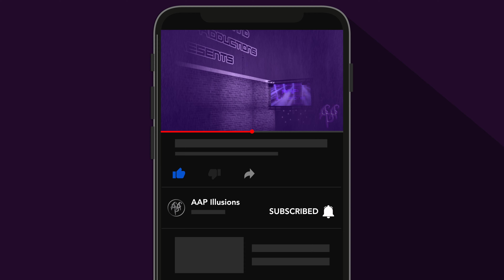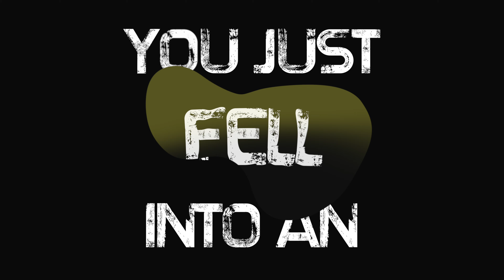"All An Illusion" - A music video by Robert Dada (Feat: Penelope Gal-Ahh)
This is the official theme song of AAP Illusions! We dedicate it to you, each and every Illusionist and Illusionista! We love you all! Thank you!

Lyrics
Click, click at last! Let the digital vampire in
Upon entry, Art says, ‘Greetings, now do let us begin’
‘You see, I’m not here to be your hmm, spiritual guide’
‘How much you choose to take in is for you to decide’

Art shows you what he wrote about just the other day
You read through it twice but (you) don’t know what to say
‘It’s not the message it’s the words themselves that I see, and’
‘For heaven’s sake why do the fonts keep changing on me?’

Cuz,
You just fell into an AAP Illusion
With no beginning and no conclusion
Releasing energy like nuclear fusion
Seemingly in absolute confusion

You may be tempted to welcome the intrusion
Hard to tell it from narcotic delusion
So, may we recommend complete seclusion

Click, click, again! The digital vampire does simper
This time Art says, ‘Hmm, you didn’t run off in a whimper’
‘Now I’m not here to tell you hmm, what to do’
‘Though I think you may like a song, perhaps even two?’

Art plays you what he recorded just the other day
You listen to it twice, and you think to yourself, ‘no way!’
‘It’s not the message it’s the sounds themselves that I hear, and’
‘For heaven’s sake why do the melodies seldom appear?’

Click, click, Mwah! The digital vampire blows a kiss
This time Art says, ‘Third time’s a charm, I cannot miss!’
‘Now I’m not here to tell you hmm, what to think’
‘Though once you watch a clip, me thinks you may need a drink’

Art shows you what he shot today through the camera’s eye
You watch it once, then twice; and it makes you both laugh and cry
‘It’s not the story it’s the images themselves that I see, and’
‘For heaven’s sake why do they remind me so much of me?’

[Outro]

It’s all an illusion
It’s an AAP Illusion

[Repeat Thru Fade]